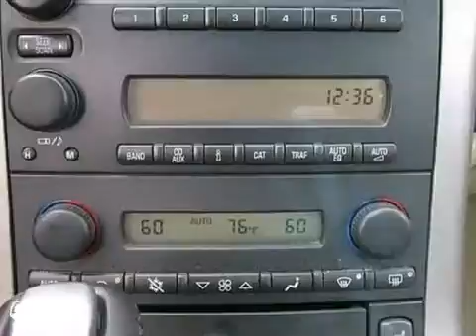2005 Chevrolet Corvette #33870 in Maple Shade, NJ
If you are looking for real value on a great used car, Classic Chevrolet - NJ invites you to call and make an appointment to view this 2005 Chevrolet Corvette, stock# 33870. We are conveniently located near Maple Shade, NJ and known for our great selection, reliability and quality. Call to take a look at this 2005 Chevrolet Corvette today.

Classic Chevrolet - NJ
600 Rt. 38 E
Maple Shade NJ, 08052

We are a new and certified used Chevrolet Dealership serving the Philadelphia and South Jersey areas. If you live in Mount Laurel, Marlton, Cherry Hill or Maple Shade, you are just a short trip away from a new or used Chevrolet car, truck or SUV. At Classic, you can also get a great deal on a used Dodge, Chrysler, Jeep, Ford, Hyundai, Kia or many other fine makes. Call or visit us today for your best deal! Remember, when Tom Says Yes You Pay Less!